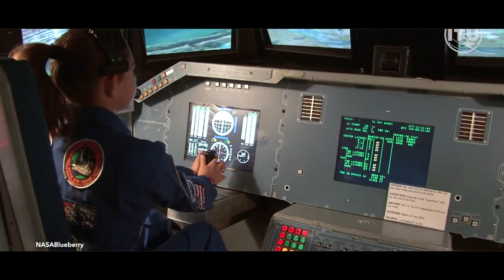2100 সালে কেমন হবে আমাদের পৃথিবী ? The World In 2100 In Bangla | Knowfinity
2100 সালে কেমন হবে আমাদের পৃথিবী ? The World In 2100 In Bangla | Knowfinity

🔶Knowfinity : This channel uploads documentary videos with various unknown information. There is no end to know. Expand your knowledge with this channel. And thank you for letting people know.